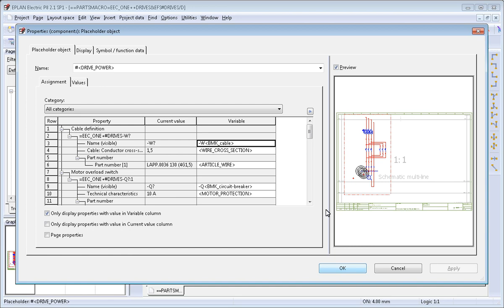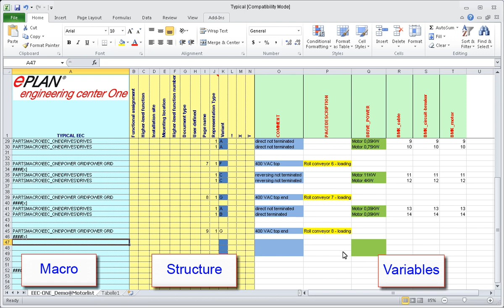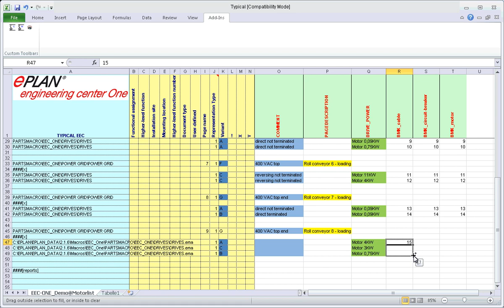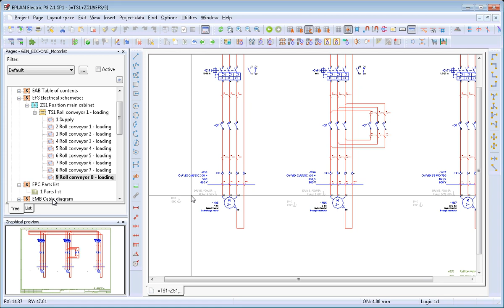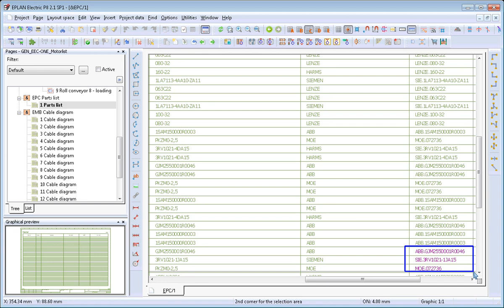EPLAN Engineering Center One (EEC One)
Het EPLAN Engineering Center One (EEC One) garandeert de continuïteit van de aangemaakte informatie vanaf het EPLAN platform tot en met het multidisciplinaire EPLAN Engineering Center. Het is met andere woorden een tussenstap tussen de opbouw van elektrische en pneumatische/hydraulische schema's en een geautomatiseerd mechatronische 'configure to order'-engineeringproces. De unidisciplinaire oplossing voorkomt een gevoelige productiviteitsvermindering tijdens de verschillende etappes die een bedrijf neemt om te komen tot mechatronisch engineeren.